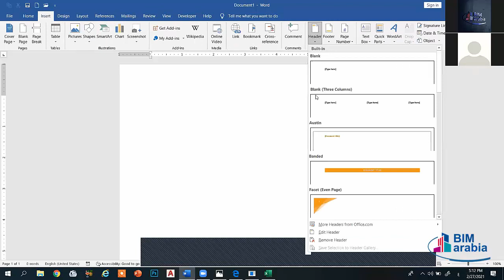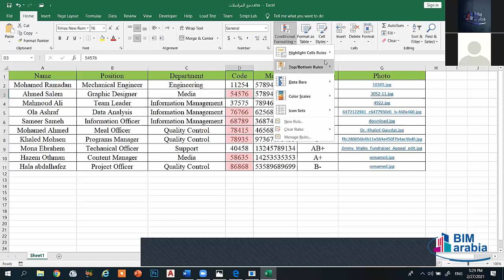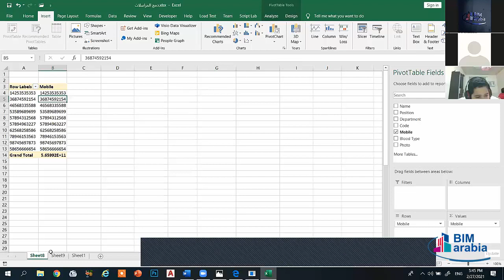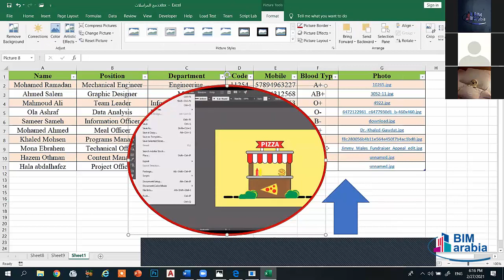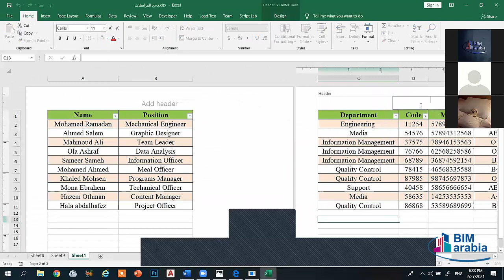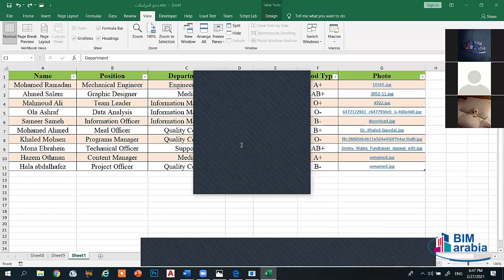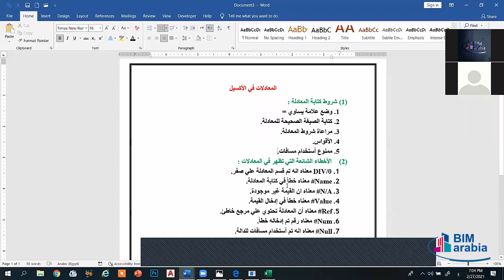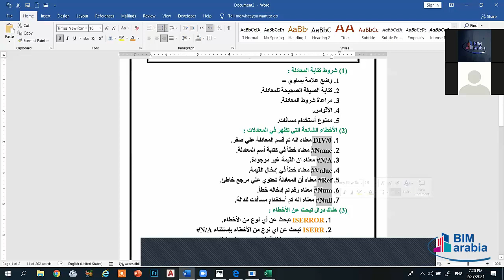Microsoft Office Diploma Lec 14 (Excel 2)